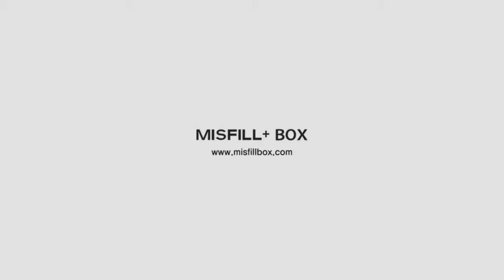MISFILL+ BOX + U&U Clinic